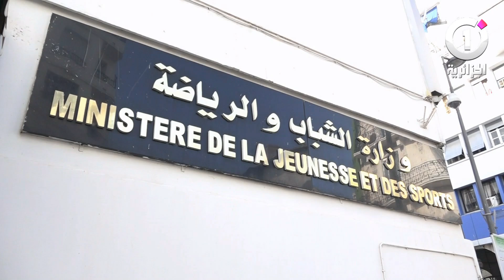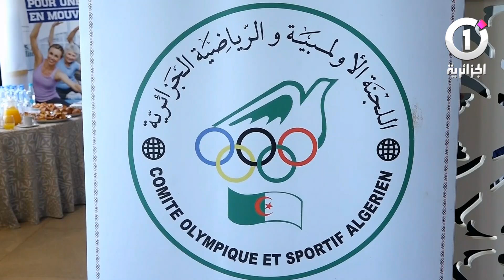صراع الوزير واللجنة الأولمبية.. طعنة جديدة في ظهر الرياضة